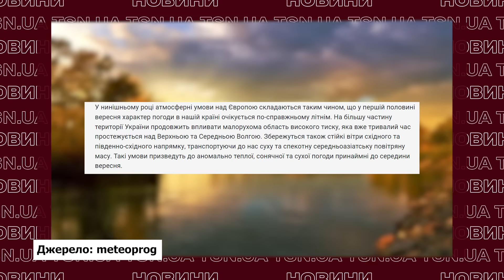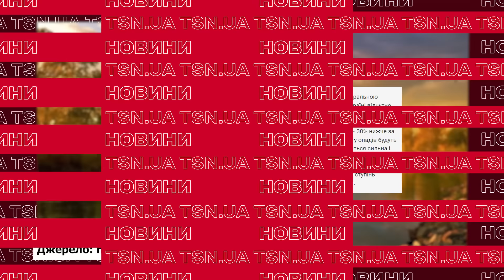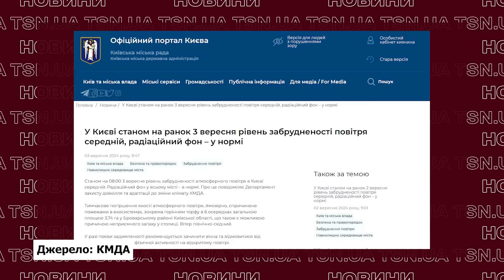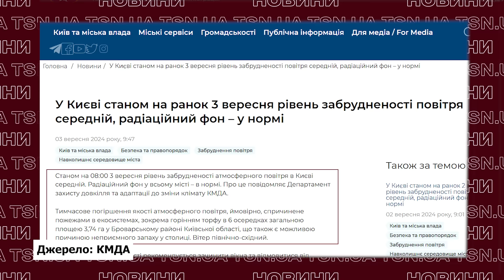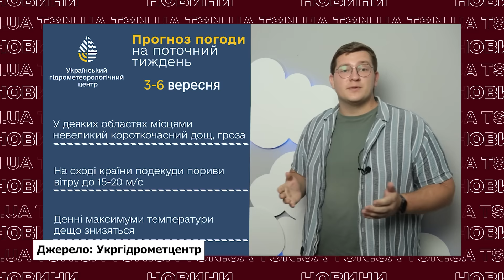Привіт, осінь! В УКРАЇНІ РІЗКО ЗМІНИТЬСЯ ПОГОДА!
В Україні скоро вдарять морози!? Синоптики прогнозують, що вже цього місяця погода різко зміниться. Однак спека поступатися прохолоді не поспішає і в деяких регіонах ще затримається. Коли очікувати бажане похолодання та перші заморозки? Яких мінусових позначок слід очікувати у вересні – дивіться в ексклюзиві TSN.UA.